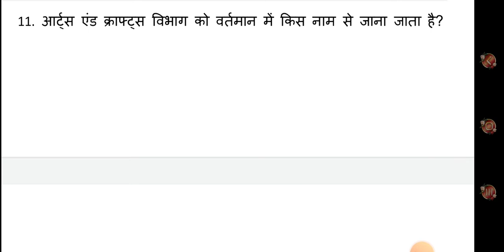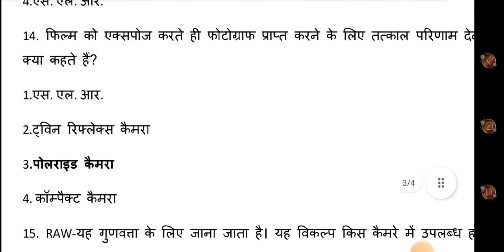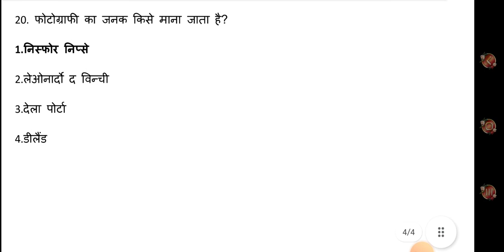Tgt and Pgt solved paper 2022 // कला प्रश्नोत्तर2022//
tgt art se sambandhit pran @Chitrakalaclasses